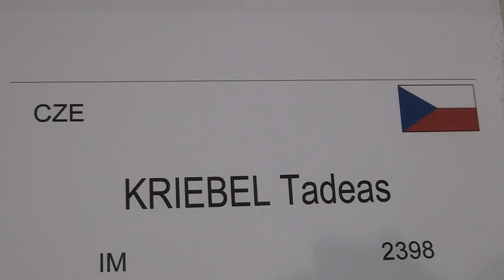A 7.10. IM Tadeáš KRIEBEL - GM Konstantin CHERNYSHOV 1/2 - 1/2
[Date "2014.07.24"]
[Round "7.10"]
[White "IM Tadeáš  KRIEBEL"]
[Black "GM Konstantin CHERNYSHOV "]
[Result "1/2-1/2"]
[ECO "C10"]
[WhiteElo "2398"]
[BlackElo "2508"]
[Annotator "Houdini 3 x64 (5m)"]
[PlyCount "64"]

{C10: French with 3 Nc3: Unusual Black 3rd moves and 3...dxe4} 1. e4 e6 2. d4
d5 3. Nc3 dxe4 4. Nxe4 Bd7 5. Nf3 Bc6 6. Bd3 Nd7 7. O-O Ngf6 8. Ng3 Be7 9. Qe2
Bxf3 10. Qxf3 c6 11. b3 O-O {last book move} 12. Bb2 Re8 13. c4 Nf8 {Black has
a cramped position} 14. Ne2 (14. Ne4 h6 $14) 14... Qa5 15. a3 {Prevents
intrusion on b4} Rad8 16. b4 Qc7 17. Rfd1 (17. Bc2 h6 $14) 17... Rd7 (17... Bd6
18. Ng3 $11) 18. g3 Red8 19. h4 a6 20. Kg2 Ra8 21. Bc3 Rdd8 (21... Rad8 22. Ra2
$14) 22. a4 b6 23. Rac1 Qd7 24. Nf4 {Black has a cramped position} Ng6 25. Nh5
Nxh5 26. Qxh5 b5 27. axb5 axb5 28. cxb5 cxb5 29. Qxb5 (29. Be4 $5 Ra4 30. d5
$16) 29... Qxb5 $11 30. Bxb5 {White has a new passed pawn: b4} Rab8 31. Bc6
Bxb4 32. Bxb4 Rxb4 1/2-1/2